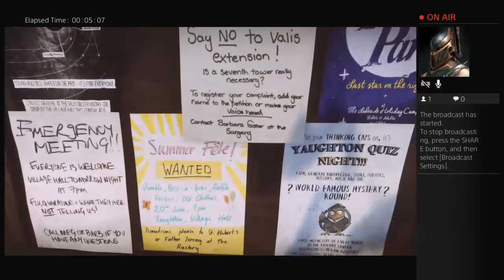Everybodys gone to the rapture part 2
Hey guys my names GETCHA and this is my YouTube channel. If you like any of the content that I upload then hit that sub and like. Thanks :)